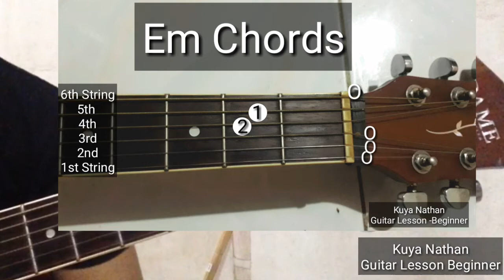Paano ang Em Chord, Guitar Lesson for Beginner by Kuya Nathan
Pag-aralan ang mga "Open Guitar Chords or Basic Chords.

A-C-D-E-G//Am-Dm-Em

Pag-aralan ang Technique ng "Guitar Strumming".

1.Downward Motion Strumming
2.Upward motion Strumming
3.Tips Strumming Exercise Pattern
Ex.
D -own
U-p

1.D--D--D--D--- /U-D/ U-D/Repeat5x
2.D /UDUD Repeat5x

3.D-D/UD/UD Repeat 5x

Ang video guitar tutorial na ito ay para sa mga aspiring /baguhan pa lamang sa pag tugtog ng gitara.

Ang goal ng guitar tutorial na ito ay para ma level up or advance ang training ng isang beginner dahil sa detalyado at quick na video presentation.

MY GUITAR LESSON BEGINNER

Start Now.Act Now.Play Now.

Kuya Nathan